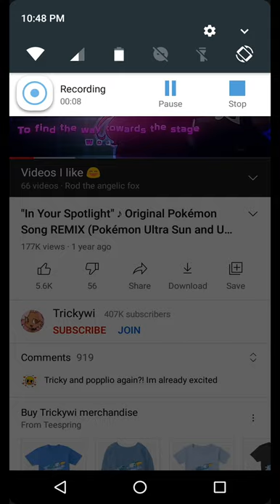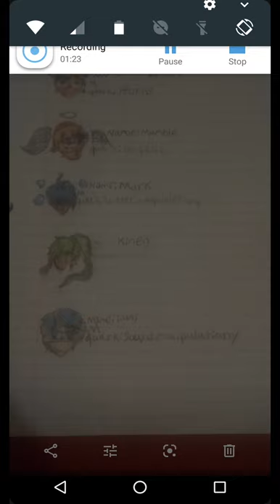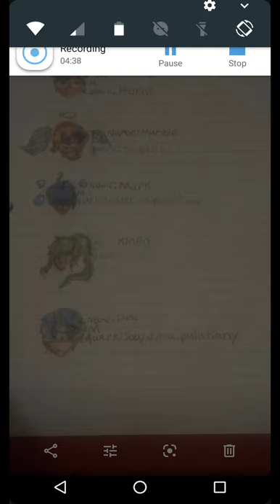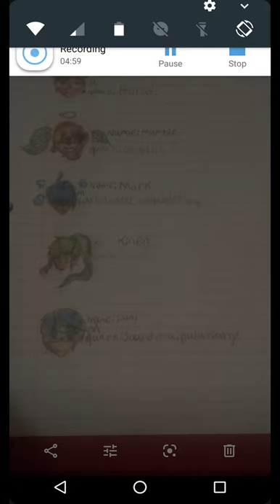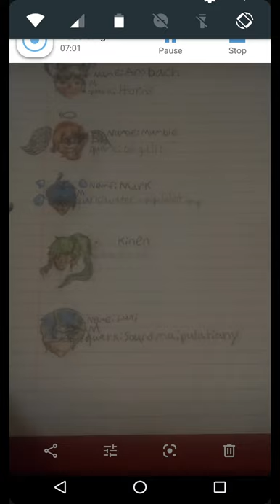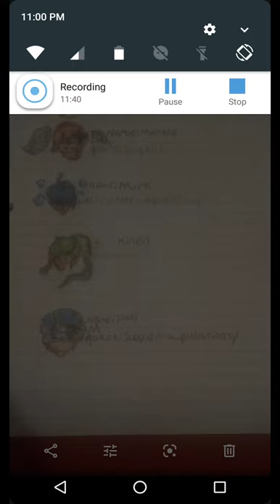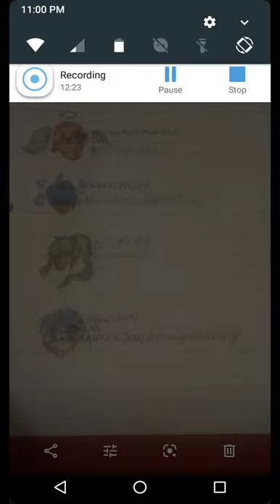what if deku was reborn several times part 4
hello lovelies I hope you guys love the sweaters as much as I did I'm still going to continue making this with and also I'm going to continue to solgaleo and lunala as well as the what if deku was the island guardian so stay tuned 😆